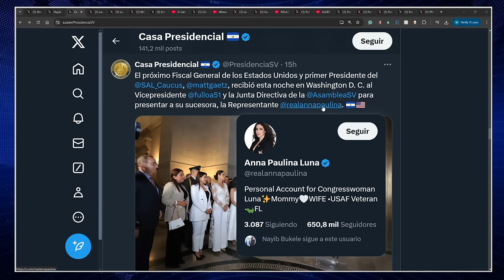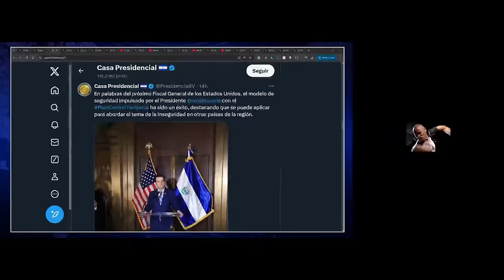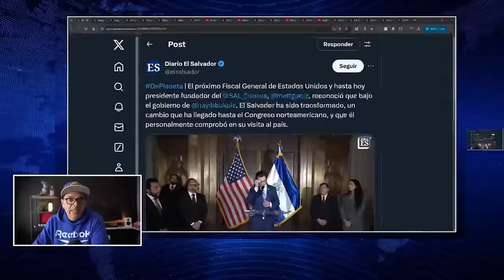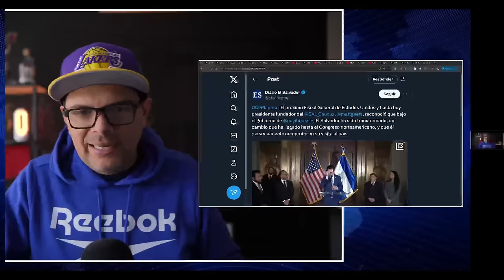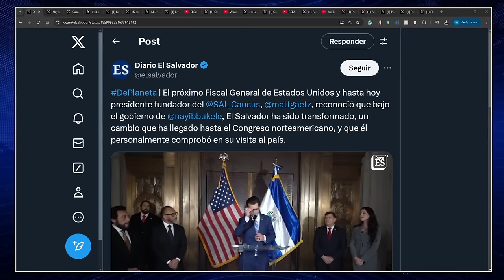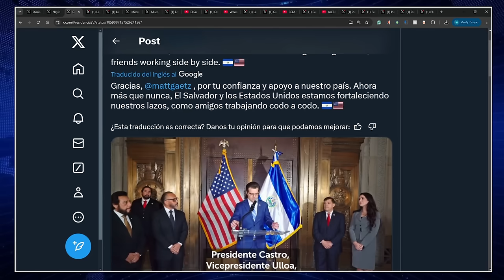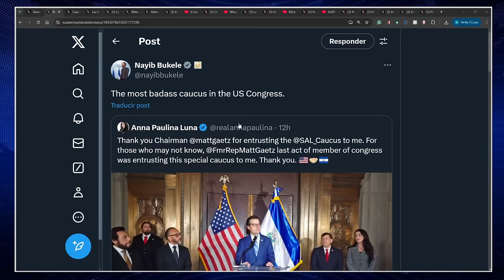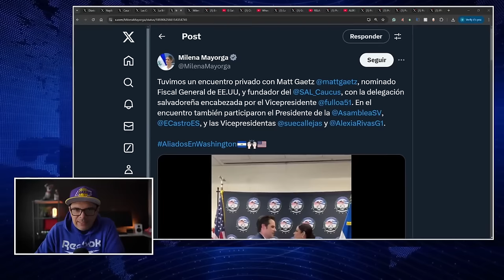IMPACTANTE! ESTO HABLO DE BUKELE EL PROXIMO FISCAL GENERAL DE EEUU, ASIGNADO POR DONAL TRUMP !